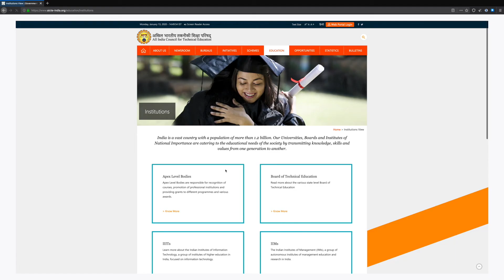What is AICTE: All India Council for Technical Education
AICTE or All India Council for Technical Education is Indian advisory board which evaluates the facilities in technical educational institutions in India. They help in the development of technical education in India.
AICTE approval is essential for B.Tech education courses in India.